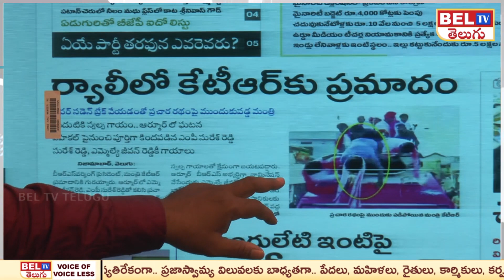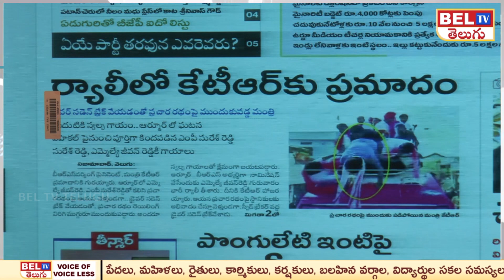ర్యాలిలో గాయపడ్డ మంత్రి KTR | KTR Fell from the Top of Campaign Vehicle in Nizamabad | BEL TV News